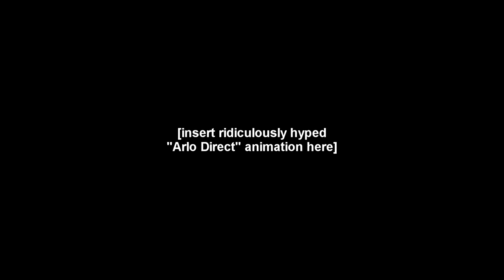Ocarina of Grind │ Hyrule Warriors: Definitive Edition Review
This may be Hyrule Warriors' third time around the block, but this is the first time I've been able to play it. So let's see what I think.